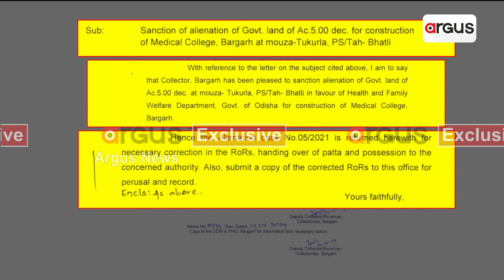ଅସନ୍ତୋଷ ଚାପିବା ଲାଗି ପୁଣି ଏକ ଲଲିପପ୍ || BJD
ବରଗଡ଼ବାସୀଙ୍କ ଅସନ୍ତୋଷ ଚାପିବା ଲାଗି ପୁଣି ଏକ ଲଲିପପ୍ ଧରାଇବାକୁ ବିଜେଡି ସରକାରଙ୍କ ଯୋଜନା।